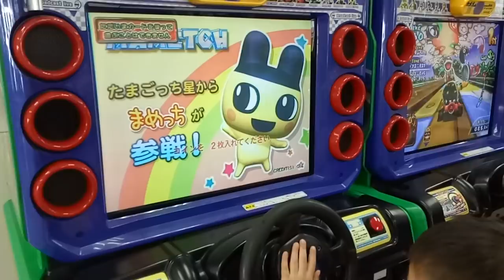大魯閣 過年 除夕 玩具 紅包 年夜飯 交換禮物 壓歲錢